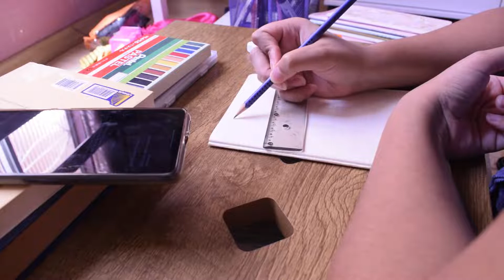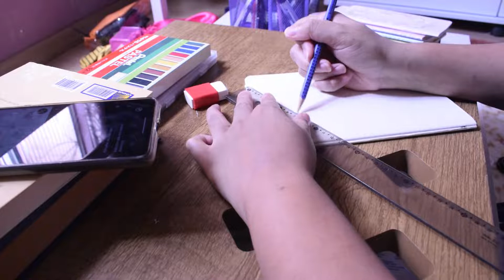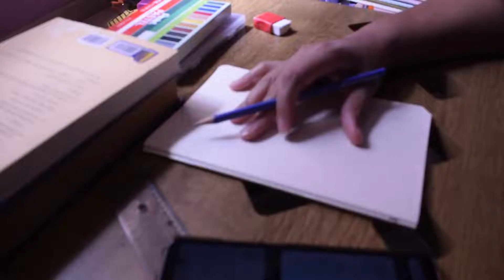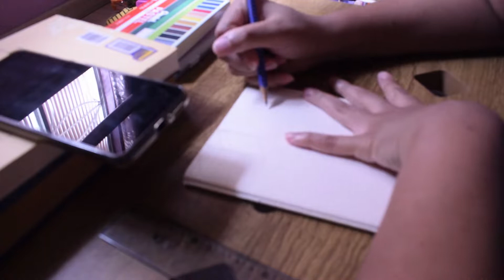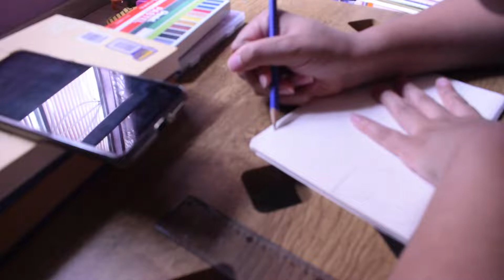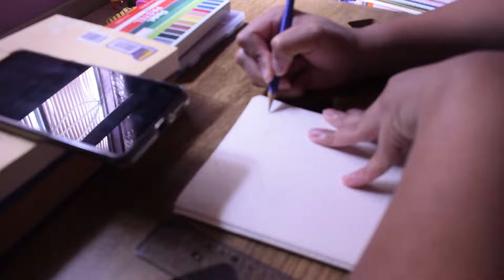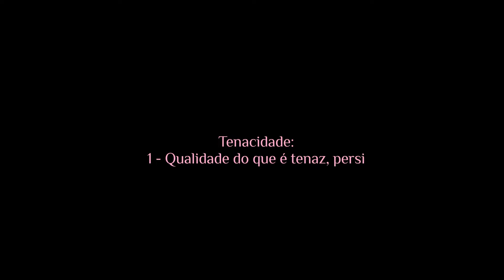Tenacidade. | Vlog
Sou um exemplo de tenacidade? Não.
Mas esse video é uma tentativa de compilar algumas tentativas de perseverança.
Seja através das pirouettes do ballet, seja através dos desenhos nada parecidos com a referencia no Pinterest, seja através das tentativas de editar esse video ou até mesmo do Youtube dizendo que só posso postar 15 minutos e eu correndo para editar novamente antes da virada do ano.
O que importa é que terei 2022 para adquirir mais tenacidade e mansuetude. Sem pressa.